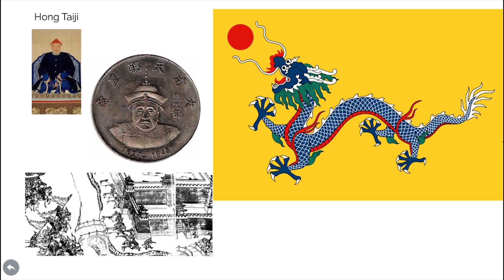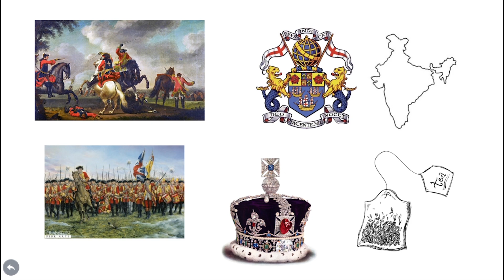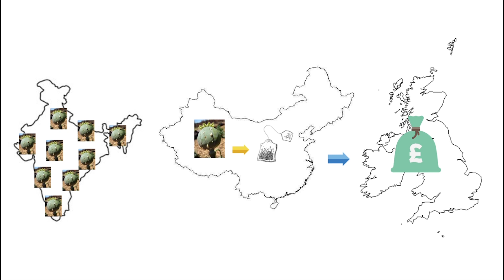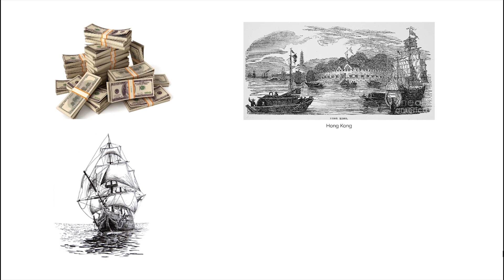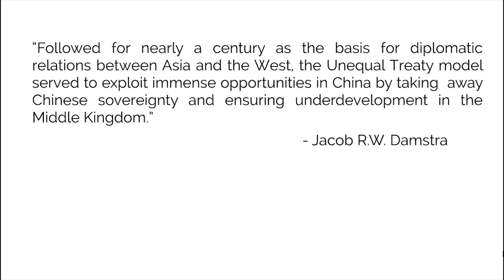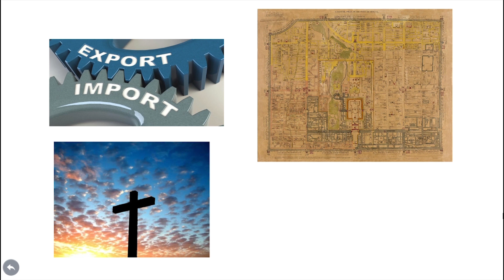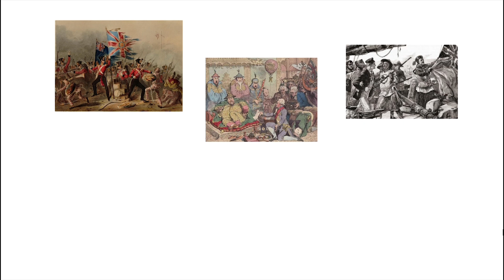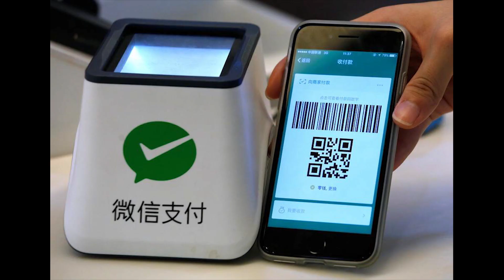The opium wars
Video made by - Jose Antonio Reyes, Ena Rovira, Elisa Frontini, Nuria Rosell and Èlia Llisterri

Bibiography:

"A Century Of International Drug Control". 2018. Unodc.Org. Accessed November.
"What Were The Social Effects In The 19Th Century Of Opium In China And Hashish In Egypt? How Were These Mass Addictions Stopped - Or Weren't They? | Notes And Queries | Guardian.Co.Uk".2018.Theguardian.Com.

Gelber, Harry G. 2018. "China As “Victim”? The Opium War That Wasn’T". People.Fas.Harvard.Edu.

"The War That Made Asia: How The Opium War Crushed China". 2018. The National Interest. Accessed November .

"The Opium Wars: The Bloody Conflicts That Destroyed Imperial China". 2018. The National Interest. Accessed November .

"THE OPIUM WARS IN CHINA". 2018. Asiapacificcurriculum.Ca. Accessed Novembe.

"The Opium Wars, Opium Legalization And Opium Consumption In China". 2013. Scholar.Harvard.Edu.

Damstra, Jacob R.W. 2018. "Sovereignty And Underdevelopment In China: The 1842 Treaty Of Nanjing And The Unequal Treaties". Static1.Squarespace.Com. Accessed November.

"Treaty Of Tianjin (Tien-Tsin), 1858 | US-China Institute". 2018. China.Usc.Edu. Accessed November.

Revolvy, LLC. 2018. ""Treaty Of Tientsin" On Revolvy.Com". Revolvy.Com. Accessed November 30.

"The Opening To China Part II: The Second Opium War, The United States, And The Treaty Of Tianjin, 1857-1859". 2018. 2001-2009.State.Gov. Accessed November.

Hanes, William Travis, and Frank Sanello. 2007. The Opium Wars: The Addiction Of One Empire And The Corruption Of Another. Naperville, Ill.: Sourcebooks.

Lovell, Julia. 2011. The Opium War: Drugs, Dreams And The Making Of China. London: Picador.